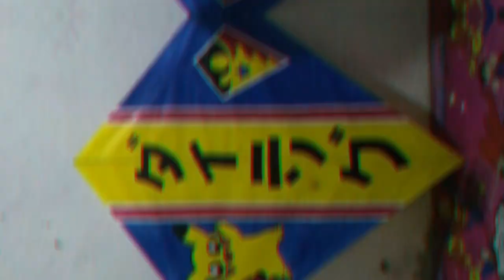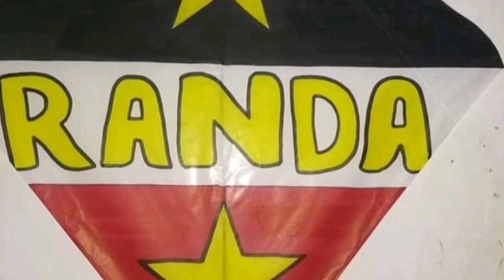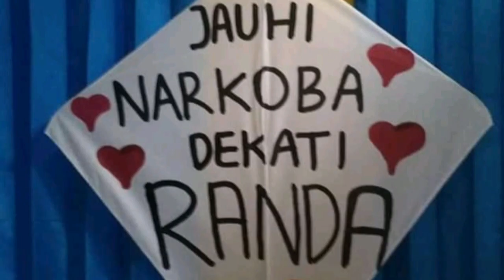VIRAL CAP KUMPULAN LAYANGAN (FOTO FOTO KANG DEWA )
Kumpulan poto poto layangan terhits  gaizz made. By Dewa Layangan Terimakasi sudah menonton jangan lupa dukung terus channel ini ya gais thank you😝